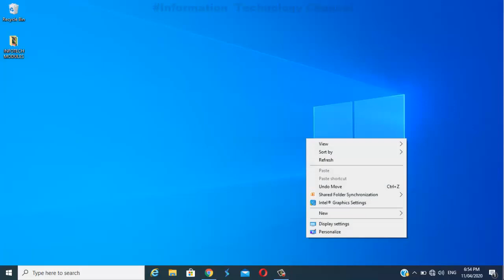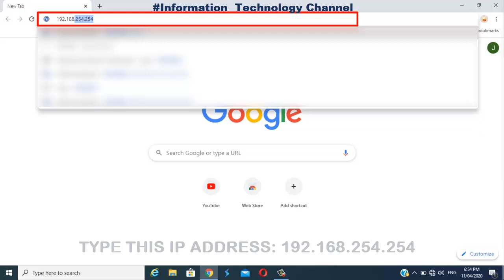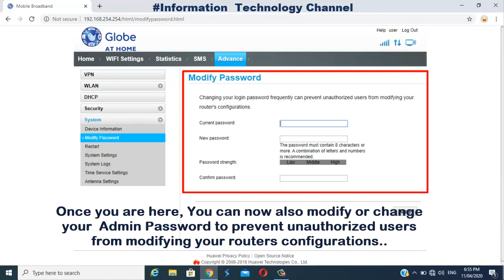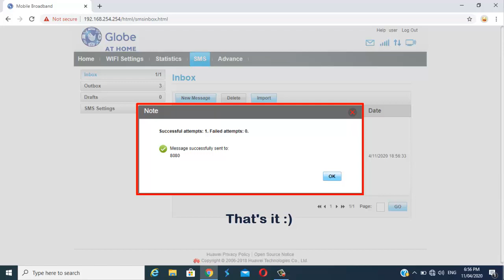How to Activate FREE 10GB Data in New Globe At Home Prepaid WiFi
Here's our tutorial of How to simply Activate or Get Free 10GB on your New Globe At Home Prepaid WiFi.

GlobeAtHomePrepaid WiFi